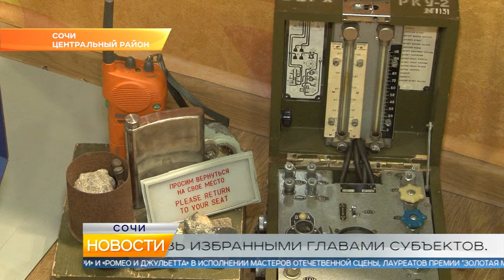Новости Сочи (Эфкате РЕН REN TV) Выпуск от 26.12.2018